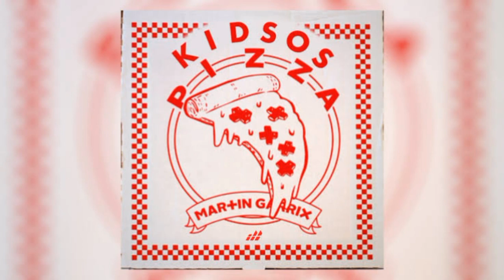Martin Garrix - Pizza vs You'Ve Go The Love (Mashup)